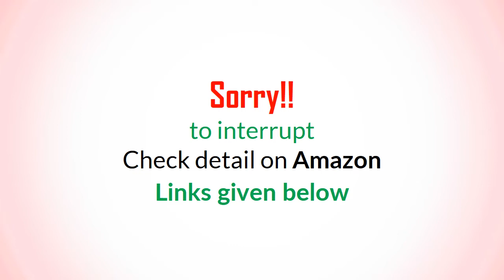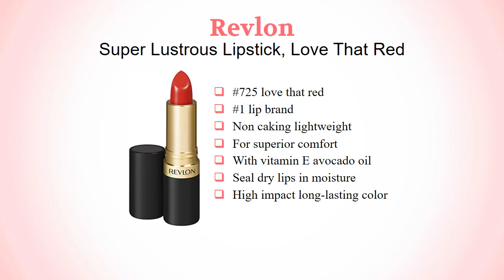10 Best Red Lipsticks 2019 | Best High-End + Drugstore | Ideal for All Skin Types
10 Best Red Lipsticks for All Skin Types | Check Detail

Red lips are always charming and sexy. Nothing can beat it. Get sexier and bolder with these 10 best red lipsticks on the market.

We collected these red lipsticks based on the highest rating and reviews. And these lipstick are perfect for all skin types and tones.

And these lipsticks are available in India, USA, Canada, UK, Australia and other countries online or shop.

10 Best Red Lipsticks for All Ages Women with All Skin Types:

10. NYX Matte Lipstick, Perfect Red – Rating: 3.6

9. E.l.f. Moisturizing Lipstick Red Carpet - Rating: 3.6

8. stila Stay All Day Liquid Lipstick True Red - Rating: 3.8

7. MAC Matte Lipstick RUSSIAN RED - Rating: 3.9

6. Lime Crime Velvetines Liquid Matte Lipstick - Red Velvet - 4.0

5. Burt's Bees 100% Natural Moisturizing Lipstick, Scarlet Soaked - Rating: 4.0

4. Rimmel London Lasting Finish by Kate Lipstick 001 - Rating: 4.0

3. Maybelline New York Color Sensational Red Lipstick Matte Revival - Rating: 4.2

2. L'Oréal Paris Makeup Colour Riche Original Hydrating Satin 350 British Red - Rating: 4.2

1. Revlon Super Lustrous Lipstick, Love That Red - Rating: 4.2